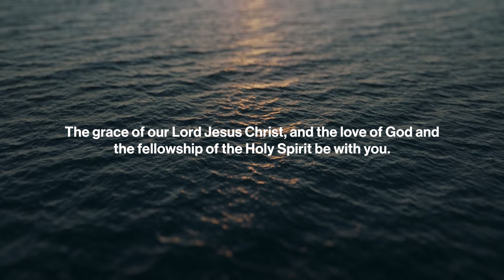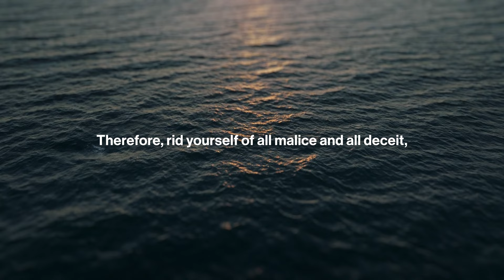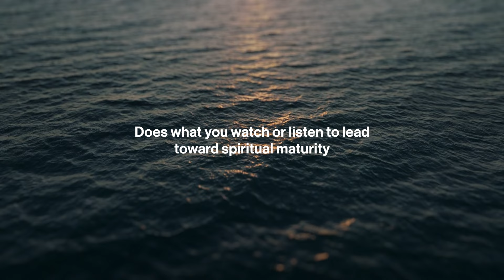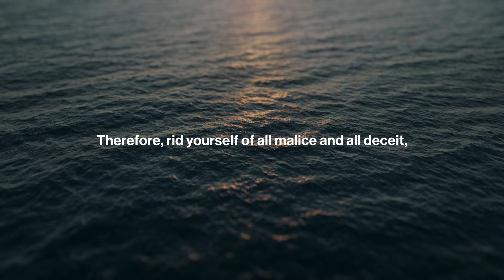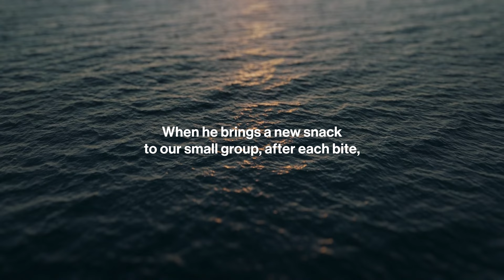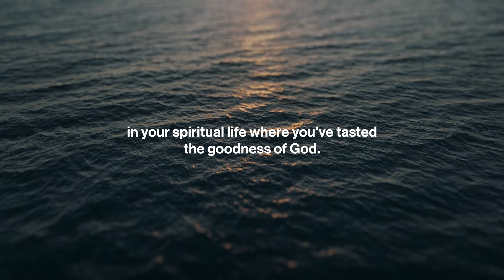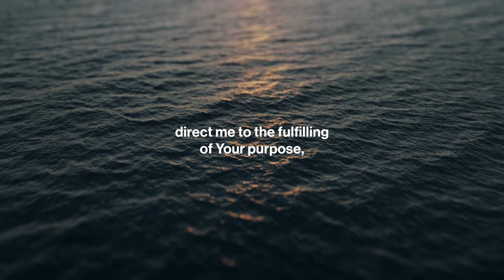Be Still: Daily Devotional // April 25th, 2024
This audio devotional, developed and led by Senior Pastors Eric & Julia Pickerill, walks us through a scripture passage and then guides us through a time of reflection and worship. Today's devotional comes from 1 Peter 2.